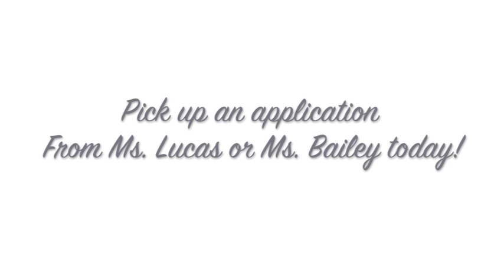Anacostia Student Government Elections 2013-14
Anacostia SGA answers the questions:  What is SGA and why should you join?